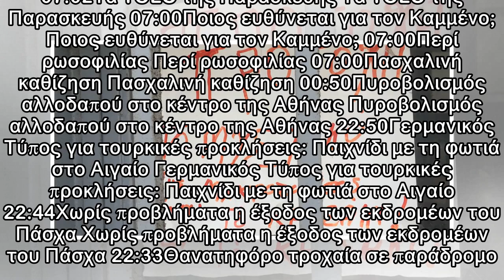Κάβα «Κυλλήνη» στο Βύρωνα, σπεύσατε (εικόνες)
07:02Τα YOLO της Παρασκευής Τα YOLO της Παρασκευής 07:00Ποιος ευθύνεται για τον Καμμένο; Ποιος ευθύνεται για τον Καμμένο; 07:00Περί ρωσοφιλίας Περί ρωσοφιλίας 07:00Πασχαλινή καθίζηση Πασχαλινή καθίζησ...